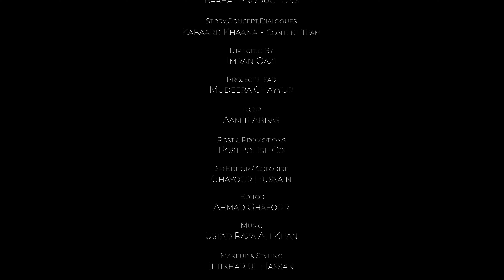Sakhi Saheli | Seema Hyder and Sachin Love Story | Kabaarr Khana Special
Actors: Eddy Baig, Ayesha Jamal
Directed by Imran Qazi
Produced by Raahat productions
Project Head: Mudeera Ghayyur
Makeup & Styling: Iftikhar ul Hassan
Story, Concept & Dialogues: Kabaarr Khana Content Team
D.O.P: Aamir Abbas
Post & Promotions: PostPolish.Co
Sr.editor / Colorist : Ghayoor Hussain
Editor: Ahmad Ghafoor

Directed by Mudeera Ghayyur
Written by Faseeh Bari Khan
Makeup & Getups: Iftikhar Ul Hassan
Painting by Hamama Tul Bushra
Actors: Beena Sehar, Eddy Baig, Namra Waris, Sameer Bucha & Habiba
Post: PostPolish.Co
Editor : Ahmad Ghafoor
Assistant Editor: Ahmed Ghafoor
Graphics / Animation
PostPolish Creative